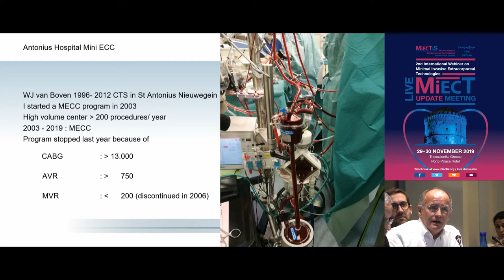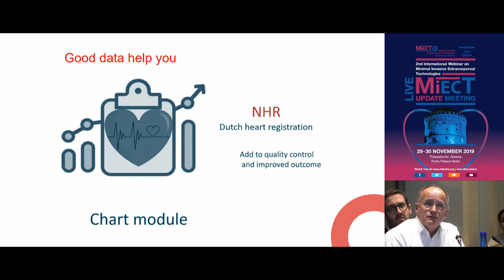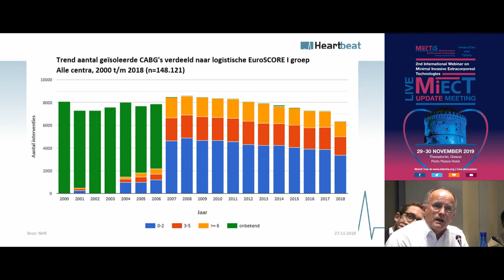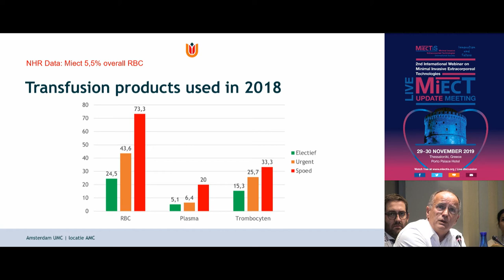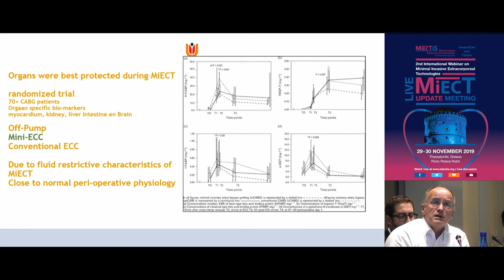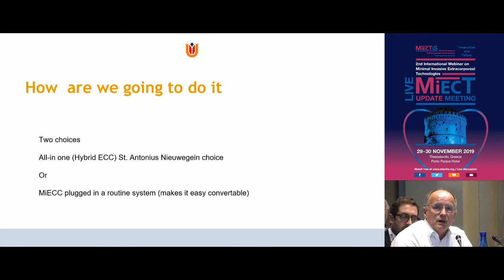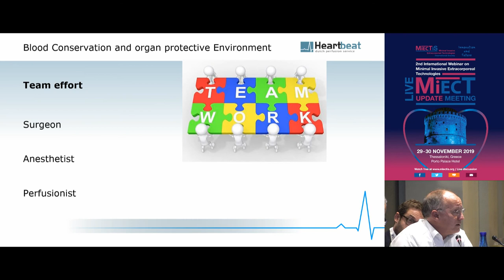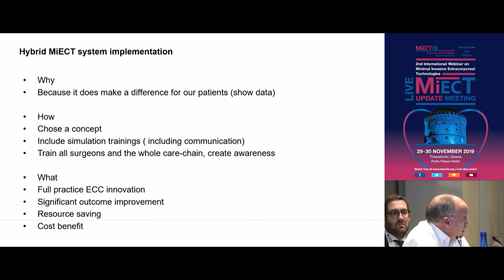W. Van Boven | Restarting a MiECC programme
29/11Αίθουσα Hall Dock Six II -
16:15-18:15 MiECC: state-of-the-art
Πρόεδροι: K. Anastasiadis,J. Murkin,G. Angelini
16:15-16:25 MiECC as therapy
K. Anastasiadis,M. Papageorgiou
16:25-16:35 The future of perfusion; the role of MiECT
F. Merkle
16:35-16:45 Modular MiECC; the ultimate solution
A. El-Essawi
16:45-16:55 MiECC: How it worth for my cardiac surgery practice
V. Popov
16:55-17:05 MiECC in the academic literature
P. Punjabi
17:05-17:15 Implementing MiECC in future perfusion guidelines
R. Baker
17:15-17:25 Integrating MiECC in perfusion training programmes
A. Wahba
17:25-17:35 Restarting a MiECC programme
W. Van Boven
17:35-17:45 Evolution from closed systems to MiECC
O. Shapira
17:45-17:55 Expanding MiECTiS
P. Antonitsis
17:55-18:15 Discussion
T. Carrel,A. Bauer,R. Groom,A. Kadner,V. Mazzei,F. Oueida